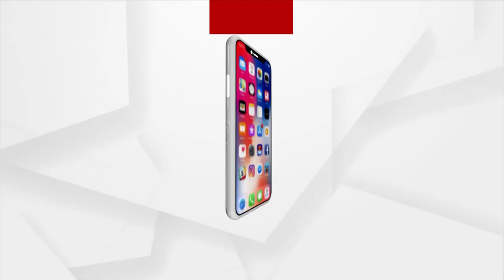ଏଥର ବର୍ଷାରେ ଭିଜିପାରେ ପାର୍ବଣ ବଜାର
ଏଥର ବର୍ଷାରେ ଭିଜିପାରେ ପାର୍ବଣ ବଜାର। 1 ଅକ୍ଟୋବରରୁ ରାଜ୍ୟରେ ବଢିବ ବର୍ଷାର ପରିମାଣ। ଅକ୍ଟୋବର 1 ବେଳକୁ ବଙ୍ଗୋପସାଗରକୁ ଆଉ ଏକ ଘୂର୍ଣ୍ଣିବଳୟ ପ୍ରବେଶ କରିବ।